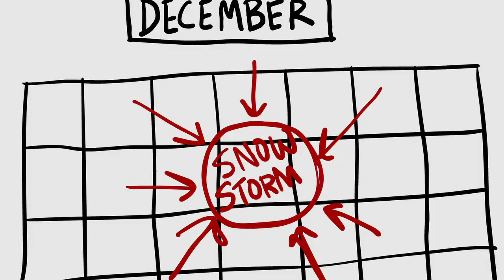Mike Trout Like You’ve Never Seen Him Before: About Trout Ep. 4-6 | FOX Sports West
About Trout Episodes 4-6

Episode 4: Baseball’s Greatest Player and… Storm Chaser?
In 'About Trout' Episode 4, Storm Chaser Mike Trout has a nice ring to it! The game’s greatest player tells Mark Gubicza what he would be doing if he wasn’t on the field.
 Episode 5: Mike Trout did WHAT?!
You’ll never believe how Mike Trout’s craziest camping trip ended.
Episode 6: Playin’ Guitar
Mike Trout talks about his love of music and lack of musical ability.

FOX Sports West and Prime Ticket are the local destinations for sports in Southern California, Nevada, and Hawaii.

Together, FOX Sports West and Prime Ticket present more live, local sports programming than any other network or broadcast system in the market, producing over 500 live sporting events including 2,000 hours of live and original programming every year.